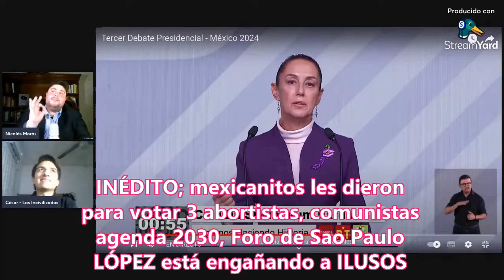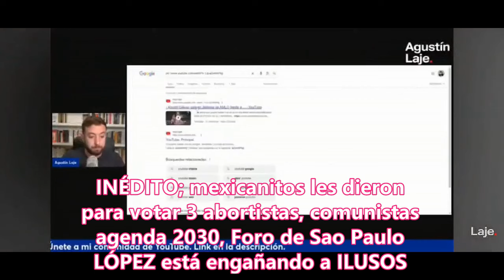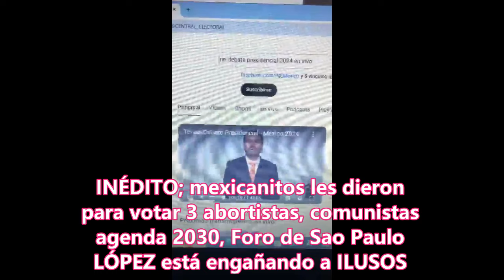AMLO se burla de mexicanitos; IMPONE solo candidatos ABORTISTAS, SOCIALISTAS apostando a IGNORANCIA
Al igual que los hizo Hugo Chávez en Venezuela en el año 2000, repite la historia el Dictador López al engañar con facilidad a mexicanitos que no terminan de ver que EL TIRANO destapó a todos.
Son trillizos, "Como anillo al dedo" diría el perverso, mientras la gente babeante creen que están eligiendo cuando todo esta orquestado para HACER TRIUNFAR SU CORCHOLATA PREFERIDA.
¿ Qué hacer?   Vota por candidato NO REGISTRADO